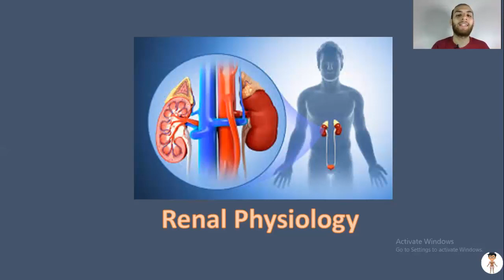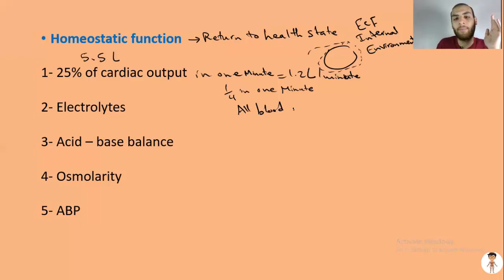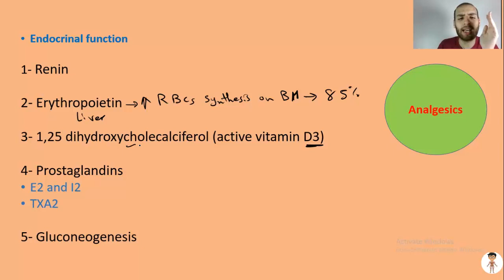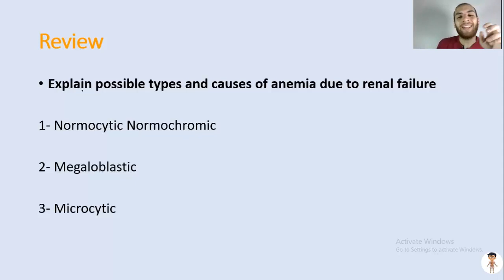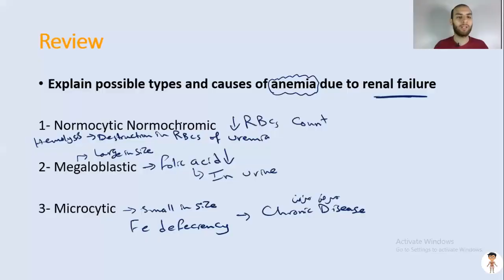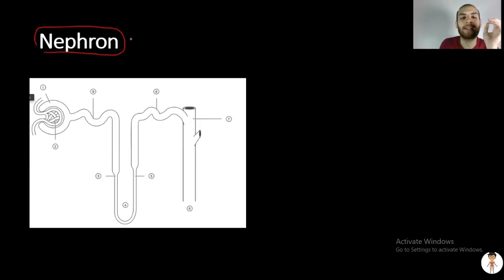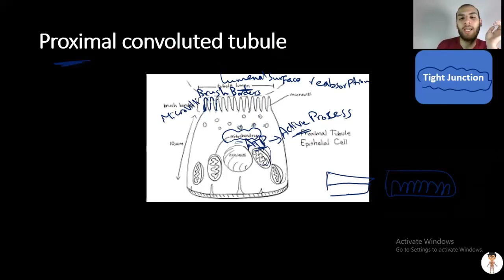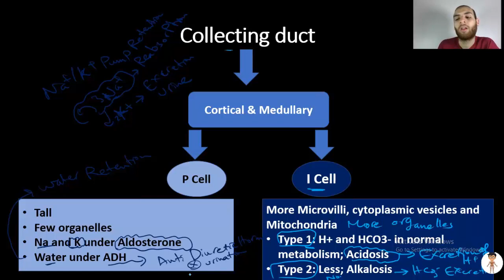Nerd Renal Physiology_1 (Function - Functional anatomy - Nephron structure)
أول فيديو في شرح الRenal physiology بالعربي
لينك تحميل فايل الشرح pdf

Topics explained in this video:
1- Functions of kidneys (From 01:20 to 44:00)
* Excretion
* Homeostatic
* Endocrine

2- Functional anatomy of kidney (From 44:33 to 51:00)
* Fibrous capsule
* Cortex
* Medulla

3- Nephron structure (From 51:03 to 01:16:09)
* Proximal convoluted tubule (PCT)
* Distal Convolute tubule (DCT)
* Loop of Henle
* Collecting duct (CD)